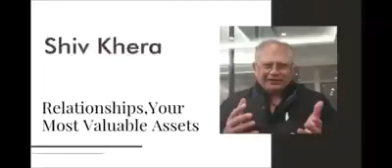Relationships, Your Most Valuable Asset